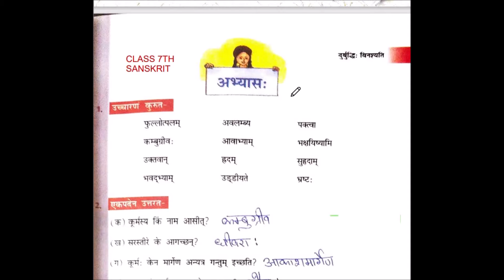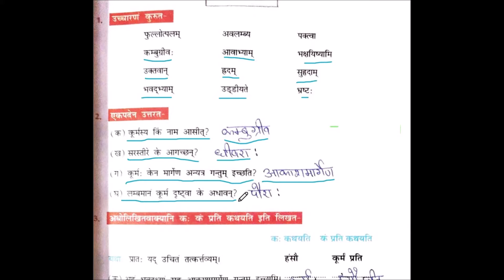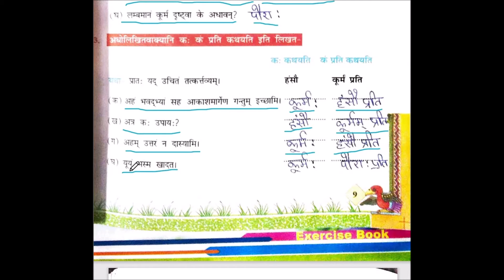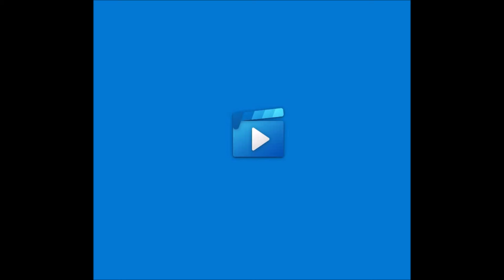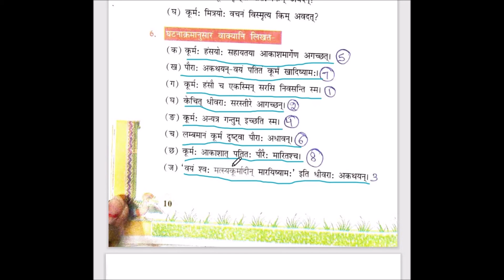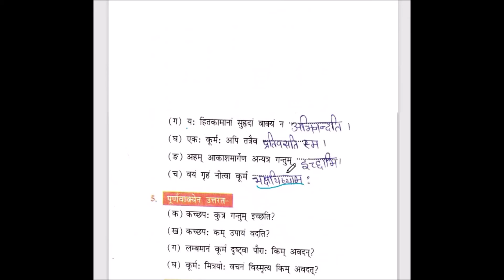DURBUDDHI VINAYASYATI#CLASS 7TH#RUCHIRA#SANSKRIT#DETAILED EXERCISE EXPLAINATION#IN HINDI#NCERT#CBSE#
SUCCESSORS#SUCCESSORS#

YEH CHANNEL NAHI AIM HAI

THIS CHANNEL PROVIDES YOU FREE QUALITY EDUCATION. YOU WILL FEEL LIKE OFFLINE CLASSES AT ONLINE MODE. IF U HAVE ANY QUERIES PUT IT IN COMMENT SECTION, WE WILL REPLY U AS SOON AS POSSIBLE. WE WILL ALSO WELCOME YOUR SUGGESTIONS AND ADVICES FOR THIS CHANNEL.